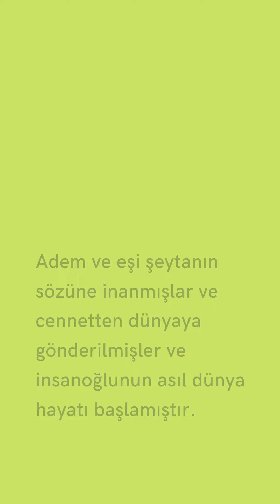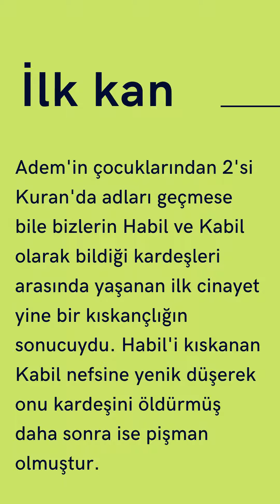Hazreti Adem'in Hayatı | 6. Sınıf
Adem aleyhisselamın hikayesini kısaca anlatmaya çalıştık. Herkese hayırlı bol istifadeler dileriz. Hazreti Adem ilk insan ve ilk peygamberdir. Hayatı farklı hikmetlerle örülüdür. Konunun kalanını gelin videomuzdan dinleyelim.